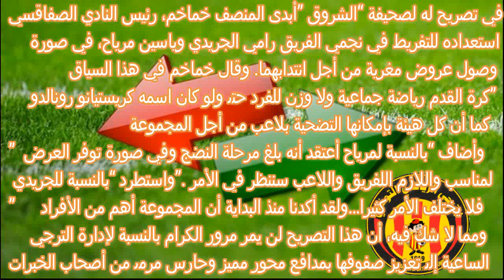اﻷبواب تفتح على مصراعيها أمام الترجي ﻹنتداب ثنائي المنتخب بعد تصريح مفاجئ نشر اليوم